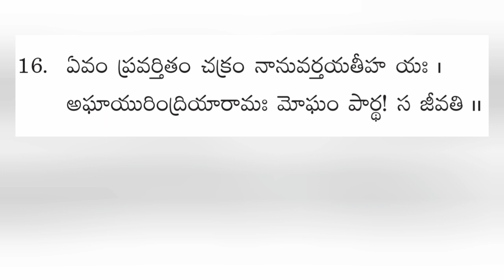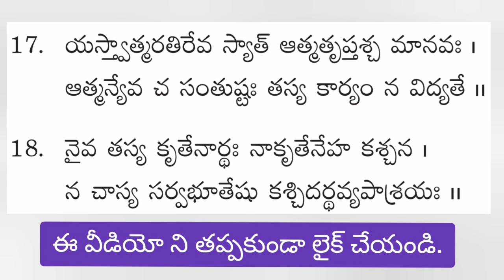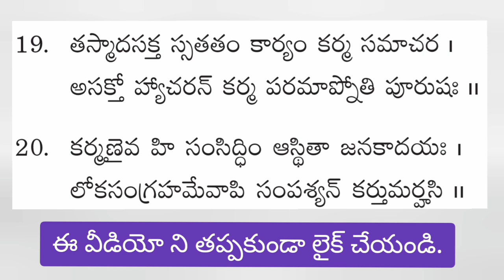భగవద్గీత Bhagavad Gita Easy learning Videos with Meanings 3rd Chapter Part#3 Hindu Temples Guide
bhagavadgita Slokas Easy Learning Video with Meaning in Telugu Bhagavad Gita 3rd Chapter Part 3 video . bhagavad gita 3rd chapter 11 to 20 slokas with meaning